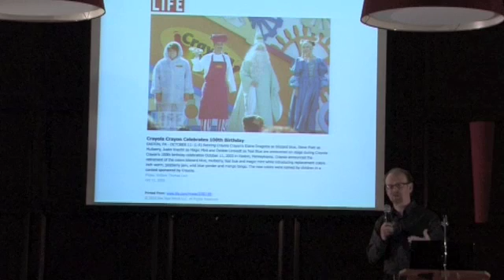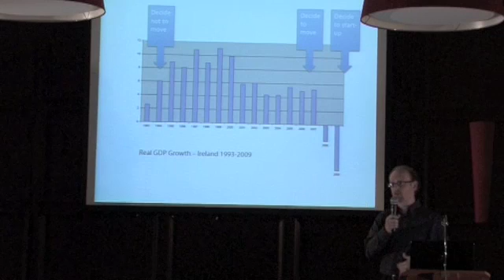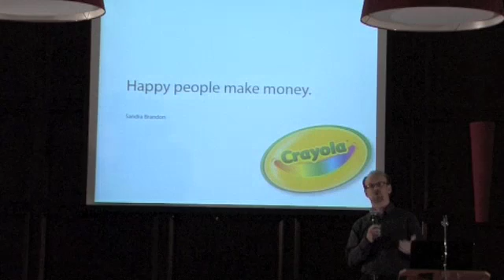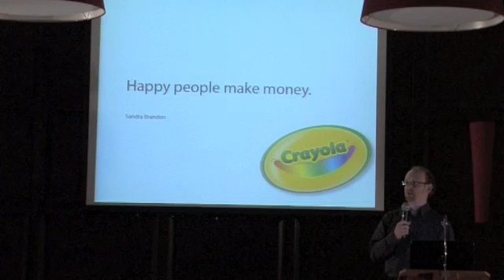Justin Knecht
Entrepreneur Justin Knecht, an imported "design evangelist" bottled in Sligo, traces his hitherto unsuspected links between good design and the the perfect pint: you can see the results, and offer your take, at perfectpints.com